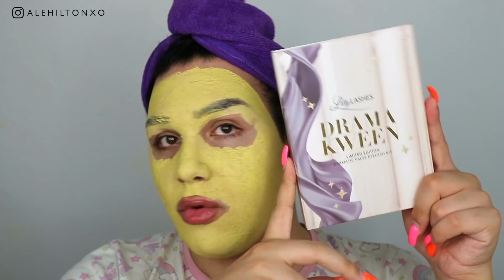AME ECCO UN NUOVO DETTO LEGGE! *intenso*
Se sei arrivato a leggere fino a qui, commenta con queste emoji  👸🏻 💖! Sarà il nostro piccolo segreto, un grande bacio 💋